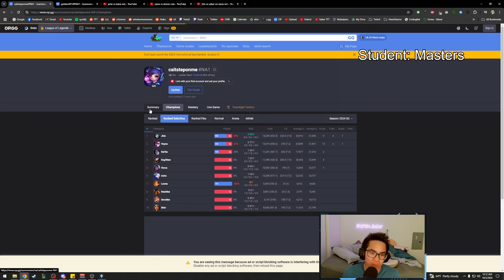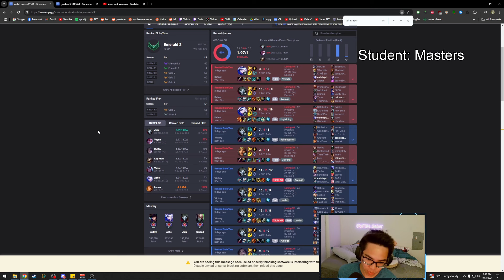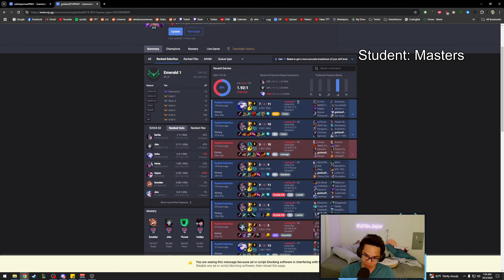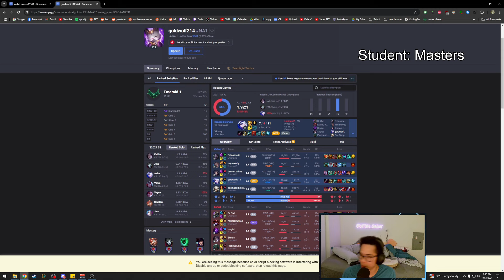BIGGEST MISTAKE That Emerald ADC Do (VOD REVIEW)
Challenger ADC Coach Teaches Emerald ADC This Secret To Improve :D Season 14 Split 3 is Hard but these ADC Tips can help you. Challenger Coach REVEALS Emerald ADC This Secret (VOD REVIEW)

If you want Coaching!

Chapters
Review Starts 3:00